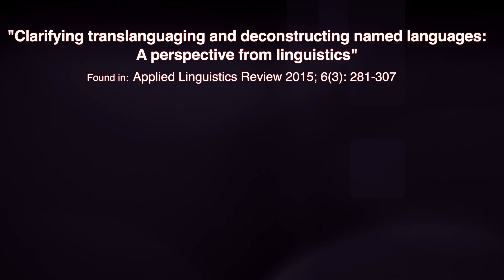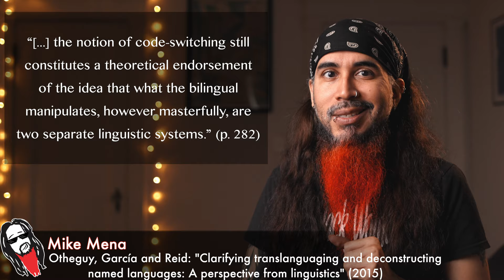TRANSLANGUAGING IN 15 MINUTES | Otheguy, Garcia and Reid - "Clarifying translanguaging..." (2015)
15 MINUTE LESSON! Learn how and why translanguaging and code-switching are NOT the same thing in 15 minutes! This video covers an article by Ricardo Otheguy, Ofelia Garcia, and Wallis Reid.  Viewers are advised to watch my previous translanguaging video right after this one! Trust me, it's complicated stuff!

SLL MISSION STATEMENT:
'The Social Life of Language' is an open-access educational YouTube channel designed to bring complex theoretical academic work on language into the realm of public discourse—covering research from linguistic anthropology, applied linguistics, and sociolinguistics—in a way that is “simple, but never simplified.”  Each video guides viewers through an individual publication (peer-reviewed journal article or book chapter) in a linguistic register accessible to a general public in a style that is entertaining, quick-paced, and conversational.  Each video is aimed at an undergraduate/graduate student audience and intentionally presents individual publications in isolation for easy insertion into any class syllabi about language, race, bilingualism, inequality and/or social theory.  The Social Life of Language channel has already garnered (inter-)national recognition and is being used in higher education classrooms as well as digital and public forums. This YouTube channel remains committed to illustrating to students (and the general public) that we can better understand society and social inequality by analyzing how we think and talk about language—indeed, by understanding the “social life of language.”

GOALS AND ETHICAL COMMITMENTS:
1) Create fast-paced, entertaining educational content by  “rewording” complex theoretical work on language and society into everyday talk in a way that is “simple, but never simplified.”
2) Establish relevance and timeliness of language scholarship by connecting material to contemporary political economic events.
3) Establish channel as an innovative, conversational pedagogical resource for students and professors across various language-related sub-disciplines, including, but not limited to: linguistics, sociolinguistics, applied linguistics, linguistic anthropology, TESOL (Teachers of English to Speakers of Other Languages), and bi/multilingual education.
4) Increase the visibility of Scholars of Color in Language Studies (SCiLS) by dedicating at least half of created content to Scholars of Color—particularly, those scholars who are publishing ground-breaking theoretical scholarship, but remain less cited because of inequities that structure the academic field.

GRANTS & AWARDS:
1) "Public Outreach and Community Service" Award (2019), Society for Linguistic Anthropology
2) "Provost's Digital Initiatives" Grant (2019), Graduate Center, NY.